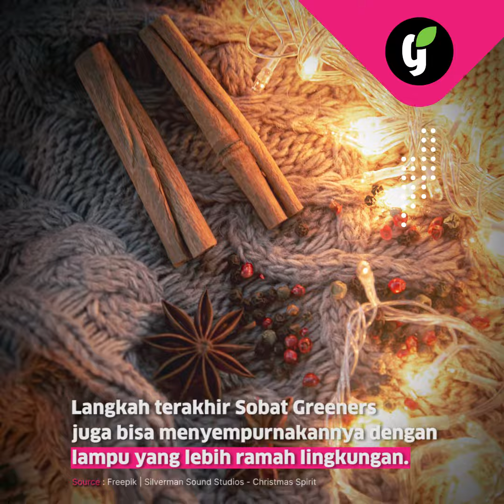Ini 5 Tips Sederhana Membuat Pohon Natal Lebih HIjau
Yuk coba dekorasi pohon Natal anti mainstream plus ramah lingkungan! Save tipsnya yaa~